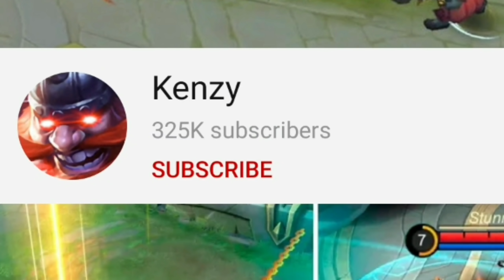REASON WHY GUSION USERS HATE MY FRANCO!! | Franco Hook Montage - 6 - MLBB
Hi everyone!
franco yes

Music used'
Distrion - Alibi
Damen Emperor - Vacation
James Mercy - Take you on